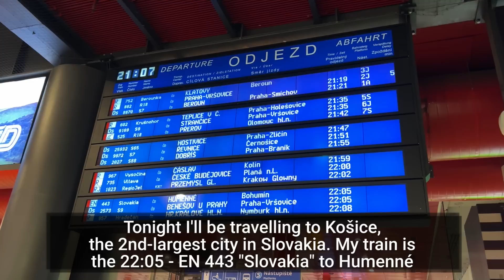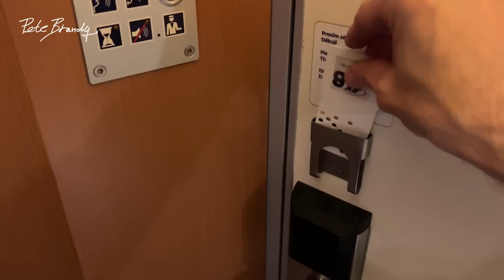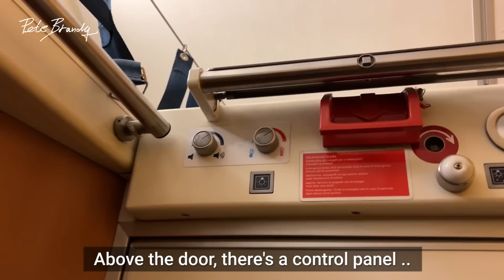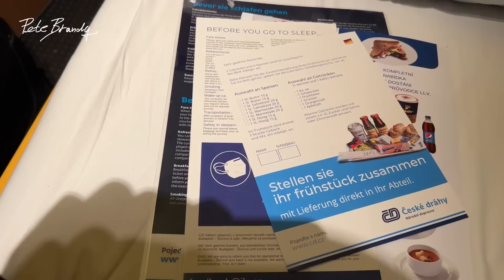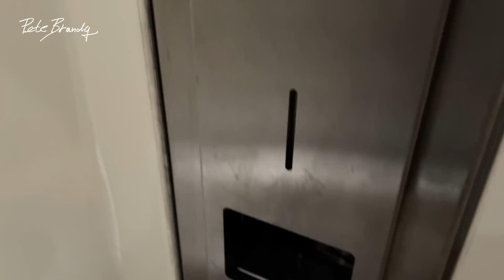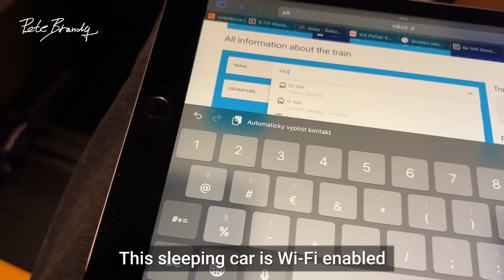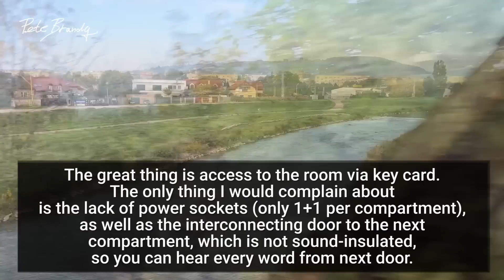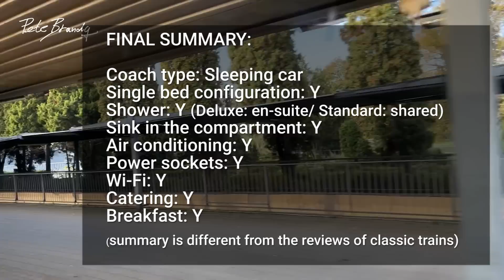TRIP REPORT | EuroNight sleeper | EN443 Slovakia | Prague to Košice | ČD Night | Deluxe cabin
For this journey I traveled aboard EuroNight sleeper train EN Slovakia. I took ČD Sleeper from Czech capital Prague to Košice, the second-largest city in Slovakia. This service is operated by ČD (Czech Railways) in cooperation with ZSSK (Slovakian Railways).

A big thanks to my $5+ Patreons:
Philipp Mougey
Dan & Linda
Nigel Lamb
Linda Vainomae-Hoffmann
Samuel Augustus Jennings
John
CH-TripReports
James D.

DETAILS:
Railway company: ČD
Train number: EN 443
Category: EuroNight train
Route: Praha hl.n. - Košice (- Humenné)
Duration: 10h19m
Class: Deluxe
Coach / Berth:  365 / 32
Date: October 2022
Train type: Loco hauled train
Train composition:
Locomotive: ČD Class 1216 Electric loco
Coaches: Slovakia portion: 3x WLABmz (sleeping car), 1x Bcmh (couchette), 1x Bpeer (2nd class open), 1x Bmz (2nd class compartments), 2x Autorack

0:00 Intro and the station
2:16 Train arrival
3:33 Train tour
6:19 Sleeping car
6:50 Compartment tour
10:58 Departure
12:30 Amenities
14:49 Bathroom tour
16:52 Walk around car
18:15 Onboard portal
18:56 Time to sleep
19:09 Morning and breakfast
20:42 Summary
22:25 Košice